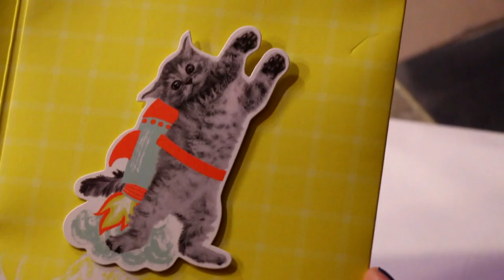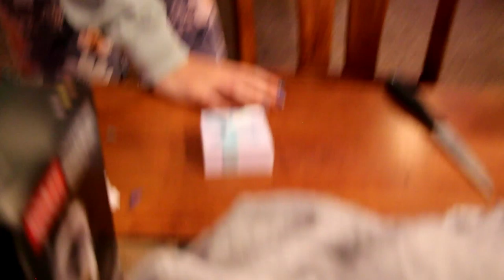EPIC BEC Episode 104 | Becca's Birthday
In this episode, Epic Bec and her husband, Adam Pecoraro, celebrate her 26th Birthday!